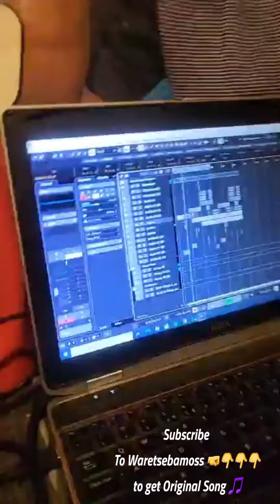MACK EAZE & DJ JANISTO - KAMPA O POLAYE (Coming Soon) 2024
MACK EAZE & DJ JANISTO - KAMPA O POLAYE (Coming Soon)

Unrealized Song

upcoming Song

Official Video

2024